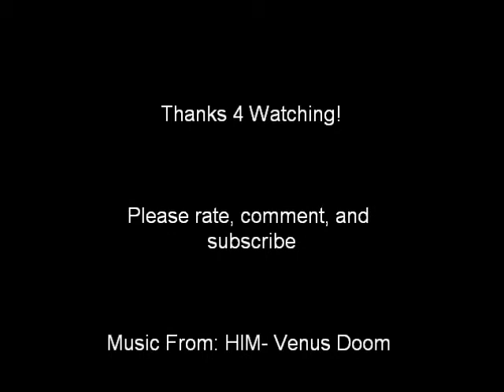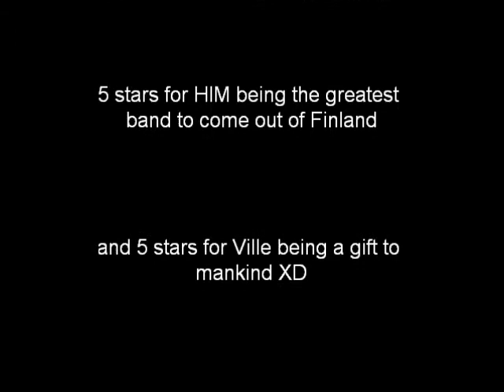HIM - Dead Lover's Lane (With live shots)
LYRICS

Despair has a face
And all these wounds remain unhealed
Blessed to kill and enslaved
Are all hearts around love's will
Thrilled to start all over again

Crawl down dead lover's lane,
The maze of memories stained
And suck the blood right out of my heart

Fear has a name
Written on unhallowed ground
With dead leaves
Those words never fail
To feed the hunger that dreams
Our needs beyond God's grasp

Scream out love's name in vain
Embrace the pain again
And lose yourself alone in the dark
Dead lover's lane

Right out of my heart